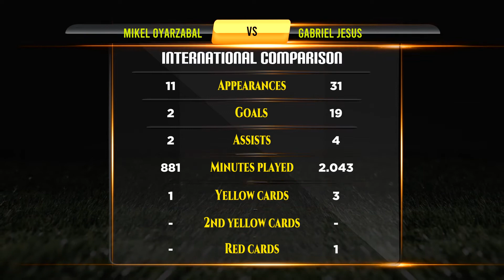Mikel Oyarzabal VS Gabriel Jesus Football Stats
Mikel Oyarzabal VS Gabriel Jesus Career Updated Stats

Mikel Oyarzabal And Gabriel Jesus They are Best Footballer in Football History. This Video Show Mikel Oyarzabal Vs Gabriel Jesus All Career Matches, Goals, Assists, Player goals, Net Worth, Biography, Lifestyle, History, Awards, Trophy, World cup, Career, Domestic Stats, National Matches Stats and International Matches.

Who is Best? Mikel Oyarzabal VS Gabriel Jesus Career Compared.